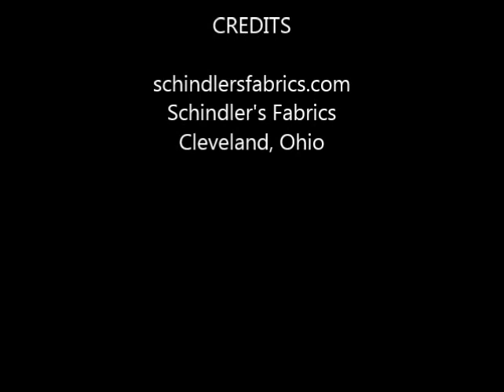Only $10.95 a yard - Woven Textured Stripe Heavy Multipurpose Fabric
from P Kaufmann, color black, khaki and chestut

repeat 3"H 54"W

heavy duty multipurpose home decor weight cotton

SPECIAL BUY SALE PRICED

at schindlersfabrics.com, Schindler's Fabrics, Cleveland, Ohio